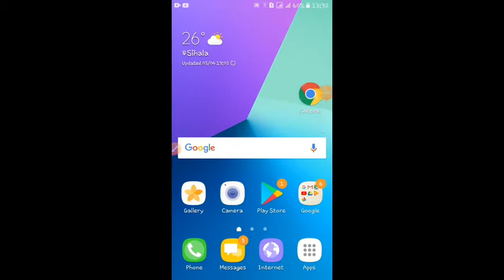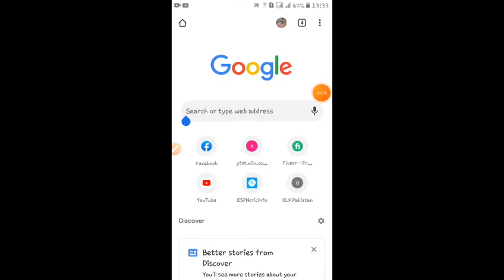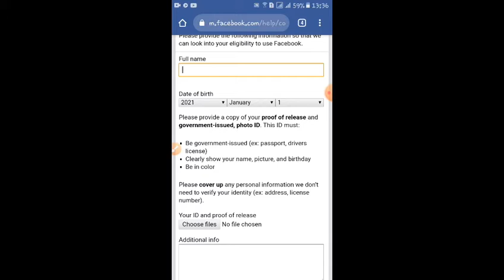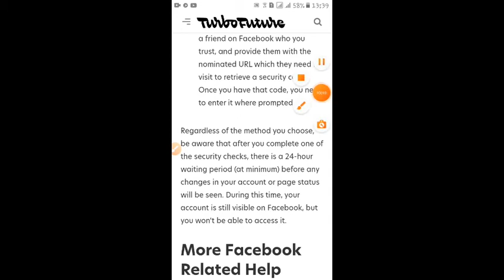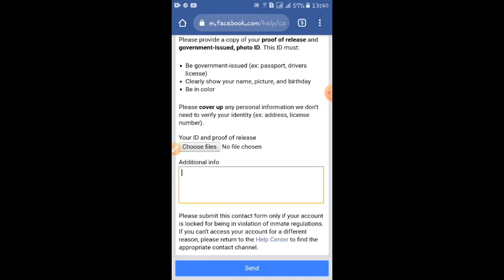your account has been locked facebook 2021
problem Solution 100%
Guys is vadieo ma ap ko btoun ga ap apny Locked facebook account ko waps kaise unlock kr skty hain us ky liye vadieo ko full watch kjye ga
Thanku
Inshallah ap ki Id 100%  open hu gi

ashanfayyaz22